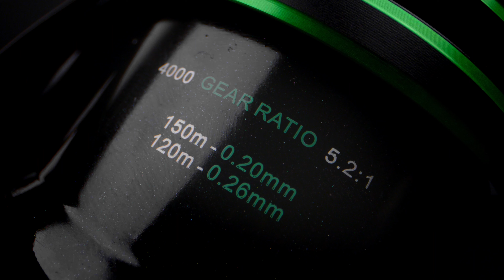Scopri i mulinelli Mv-r in 30 secondi!!!